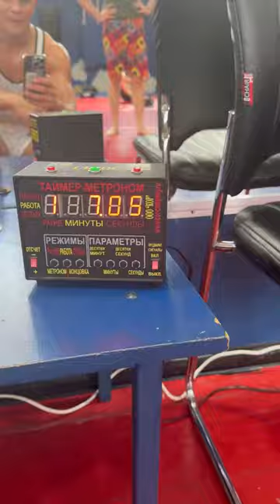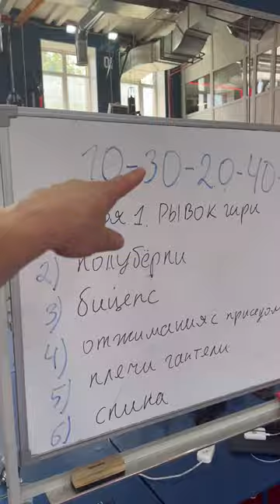5 КРУГОВ по 6 УПРАЖНЕНИЙ / МЫЩЦЫ ГРУДИ, БИЦЕПСА, НОГ, ПЛЕЧ и СПИНЫ / БЕСПЛАТНЫЙ КРОССФИТ, 09.06.2024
9 июня 2024 г. в спортивно-патриотическом клубе ЯРОПОЛК прошла 26 БЕСПЛАТНАЯ тренировка по кроссфиту для всех желающих.

На занятии мы сделали 5 кругов по 6 упражнений в каждом, где прокачали мышцы груди, бицепса, плеч, спины и ног.
Очерёдность и сам комплекс можно посмотреть в клипе.

Длительность тренировки- 1 час.

Занятия по кроссфиту в нашем клубе 1 раз в неделю-БЕСПЛАТНЫЕ.
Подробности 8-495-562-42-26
3. Мой канал в РУТУБ